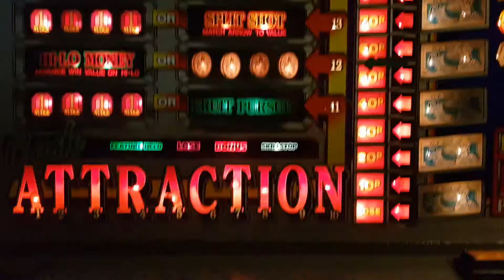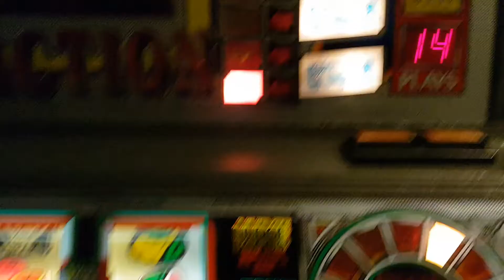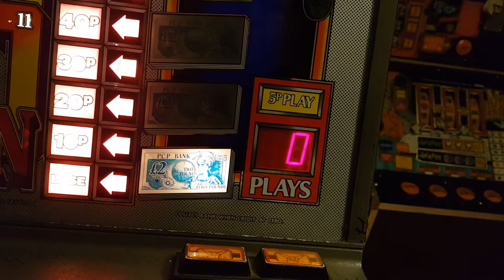PCP Cash Attraction cheated jackpot